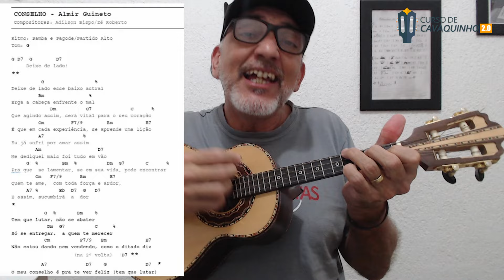Batida Fácil no Cavaquinho Pra Tocar Várias Músicas - Professor Damiro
Batida fácil de samba tradicional para iniciantes tocarem diversas músicas no cavaquinho.